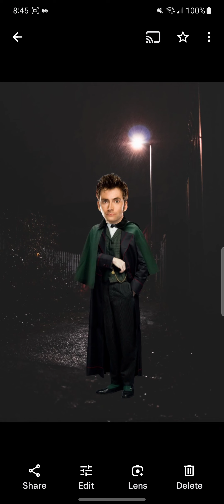All My Love 💓❤️😍💖❣️💕